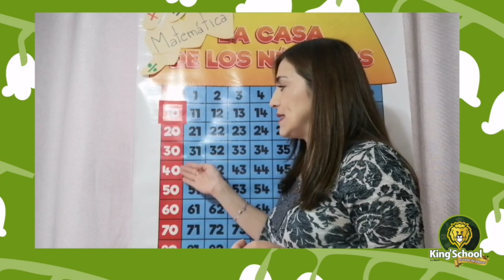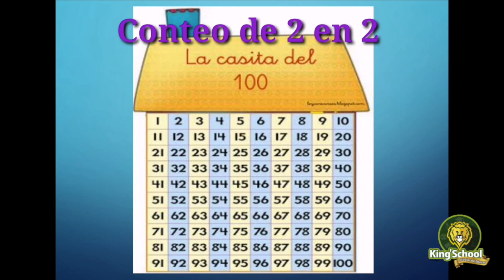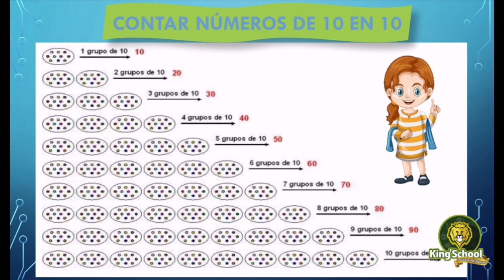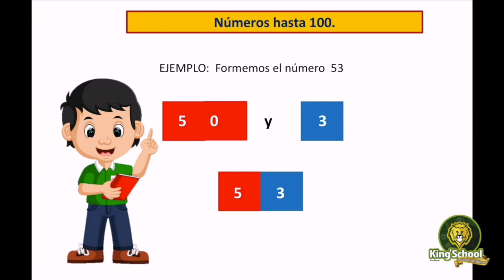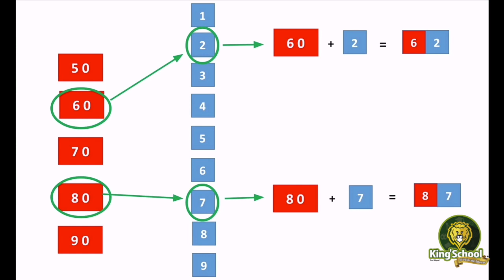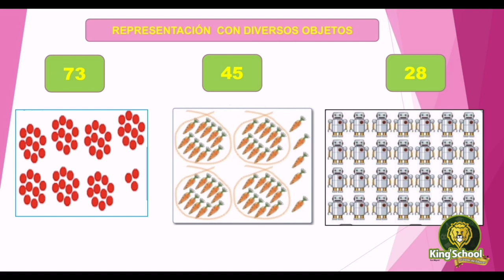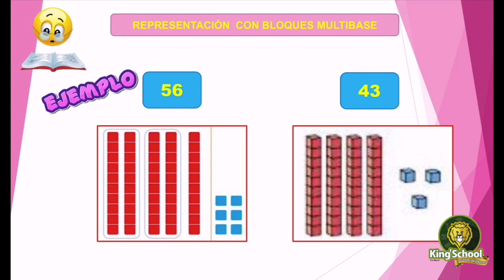1 Básico: Contar y representar números hasta el 100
Clase de matemática